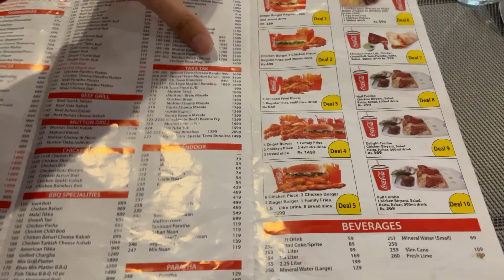MUJHE UNIVERSITY MAI 2 IPHONE GIRE HUE MILE| Appleiphone|University vlogs| familyvlogs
Watch my travelling series